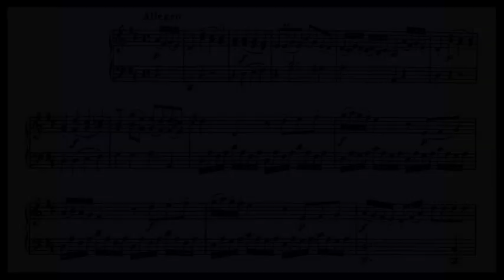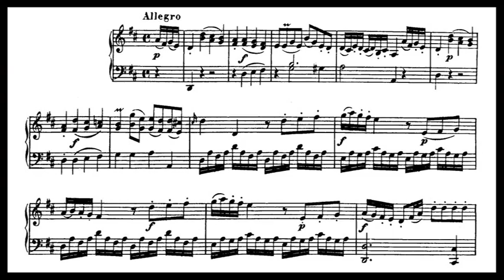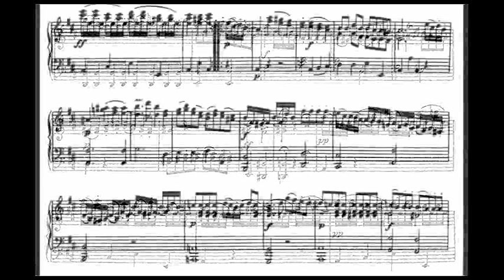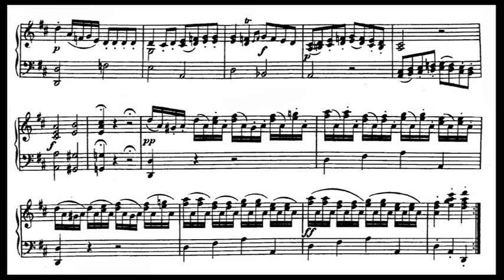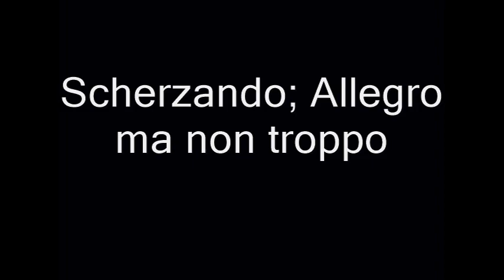Beethoven / Jorg Demus, 1959: Sonata in D Major WoO 47 No. 3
Vanguard VSD-735/6